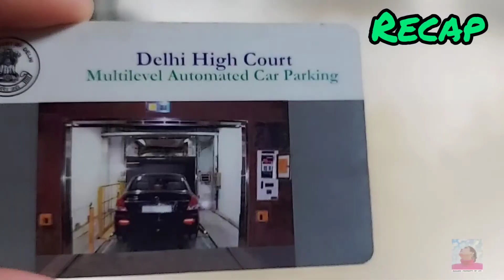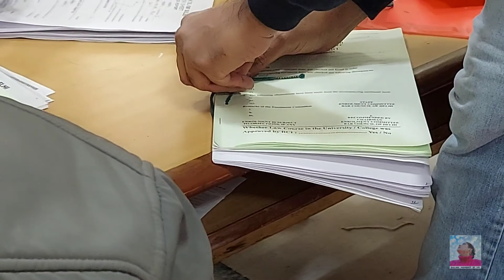Delhi Bar Council | Registration in Delhi Bar Council | Why he was not able to get register?